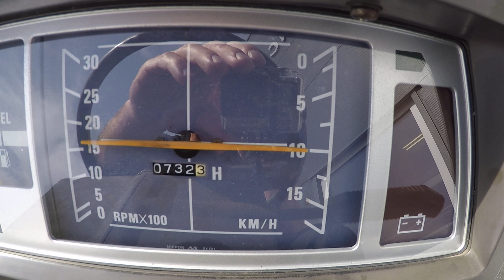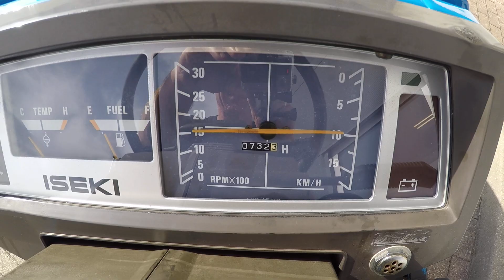Iseki TU155 4wd / 0732 Draaiuren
Iseki
Landhope
TU155 4wd
18 Pk
0732 Draaiuren

Websitelink;